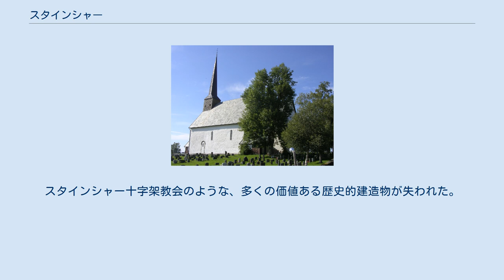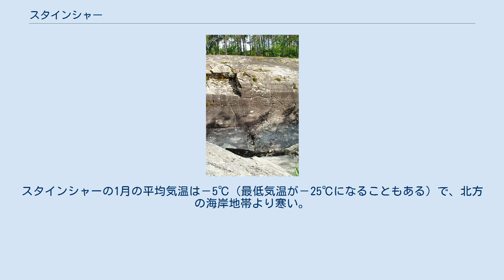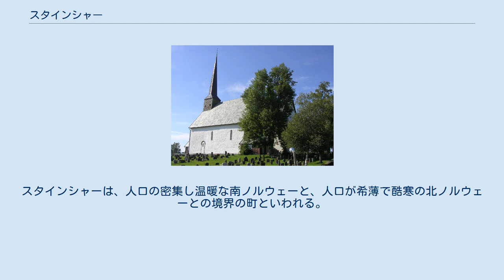スタインシャー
ヌール・トロンデラーグ県
スタインシャーの紋章 市の位置 スタインシャー （Steinkjer、ステインヒェルとも）は、ノルウェー、ヌール・トロンデラーグ県の都市。
面積564平方キロメートル、人口20,451人（2004年）。
 オフテナーセンの丘から見たスタインシャー市東部 ボラレイネンにある岩絵に、トナカイとクマが描かれていることから、石器時代から定住者がいたとされている。
同じ地域のバーダールにさらに6000年ほど古い壁画が残る。
 スタインシャーは、ヴァイキング時代初頭に最も強力な地盤の一つであった。
キリスト教伝来以前のノルウェーでは、Mæreが古代スカンディナヴィア人の宗教的な場所として、神に供物を捧げたり、季節ごとの会合が行われていた。
 Mæreの中世の教会 現代史では、スタインシャーは2度の大きな災害に生き残った。
最初は1900年に起きた大火で、町の南部分を焼失した。
2度目の災難は、1940年4月21日に起きた。
第二次世界大戦中、ドイツ空軍の爆撃機He111が飛来し、町の大半が空襲に遭ったのである。
スタインシャー十字架教会のような、多くの価値ある歴史的建造物が失われた。
スタインシャーの歴史を物語るものの大半がこの攻撃で破壊されたのである。
 しかし町はアメリカ軍の援助で1945年以降素早く再建された。
現在のスタインシャーの建物は1950年代から1960年代の間に建てられたもので、トロンヘイムやオーレスンにある戦前のアール・ヌーヴォー様式のものはほとんどない。
空襲後も残った歴史的建造物は、鉄道駅と大学である。
これらはアール・ヌーヴォー様式である。
 かつてこの地にあった古い農地名Steinkjerに由来する。
steinnは石、岩を意味し、kerは『魚を捕まえる柵』である。
 1957年から使用している。
6つの角のある星を表す（スタインシャーが6つの道が集まる場所であったため）。
 スタインシャーはトロンヘイム・フィヨルドの北の分枝ベイスタ・フィヨルドの最奥部にある。
西はヴェランとの境界線となる山地である。
スタインシャーから東へ60キロ行くと、隣国スウェーデンである。
北はスノーサとナムダールセイ、南はインデロイとヴェーダールである。
 ボラレイネンの石器時代の絵 海岸から60キロ内陸にあり、スタインシャーは狭いスカルンスンデ水道を通し大西洋とつながっている。
ノルウェー最長の斜張橋スカーンスンスブルア橋（全長1,010メートル）がスカルンスネとの間に架かっている。
観光客はスカルンスネを通過する大型船でスタインシャーへ入ることができる。
毎年沿岸高速船がフィヨルドを130キロ以上旅するクルーズをし、スタインシャーへも寄港する。
低地の農業地帯と同じく、うねりのある丘とうっそうとしたトウヒの森林が点在する。
 スタインシャーはE6道路でトロンヘイムから120キロ北の地点にある。
トロンヘイムとスタインシャーの間にあるトロンヘイム・フィヨルド南部と東部は、300,000万人ほどの人口を抱えている。
 トロンヘイムから鉄道ヌールランバネン線で来ることができる。
 豊富な種類の野生動物がある。
ロムセン湖にはミミカイツブリの生息地である。
森林地帯や農村地帯は一般的なノハラツグミやワキアカツグミが生息する。
 スタインシャーは、面積の広い自治体である。
人口の半分が都市に集中し、残りは村落に住む。
しかし町の多くは現在都市化が進行し、住宅やビルの建設が進む。
 北方の豊かな農業地帯でもある。
外見からも典型的な農業中心の自治体である。
おまけに、広大な森林地帯が近い。
市内で最も高いビルは40メートルあり、数キロ離れた南部からも見える。
Kirknesvaag Sag & Høvleriは大規模な製材企業である。
市中心部の半分以上は製材業の広大な工業団地である。
海運はヌール・トロンデラーグ県の豊富な木材とセルロース運搬に関わっている。
オウシュウトウヒが重要種である。
 スタインシャーより北部の地域とは地理的隔たりがある。
北部の内陸地方よりはさらに過酷な気候である。
スタインシャーの1月の平均気温は－5℃（最低気温が－25℃になることもある）で、北方の海岸地帯より寒い。
夏は北方よりも温かく長いため（最高気温32℃になることがある）、野菜や穀物の生育に適している。
スタインシャーは、人口の密集し温暖な南ノルウェーと、人口が希薄で酷寒の北ノルウェーとの境界の町といわれる。